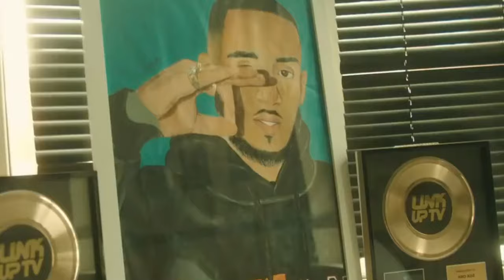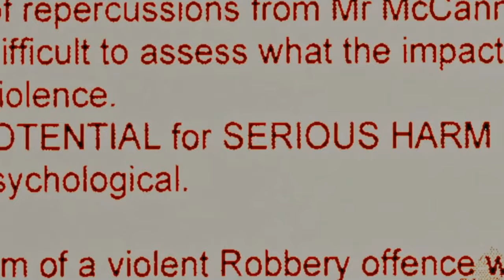Jordan, Potter Payper & Ard Adz - Redemption [Music Video]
Jordan, Potter Payper & Ard Adz - Redemption

This is a fan remix/mashup not an official song
Beat prod. by N J Crisp